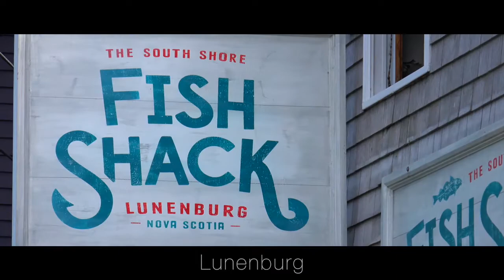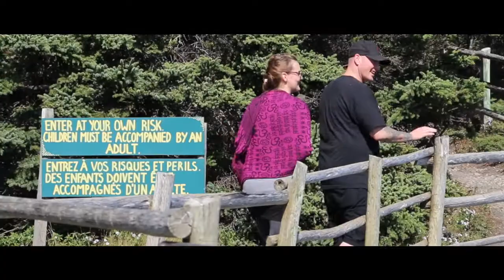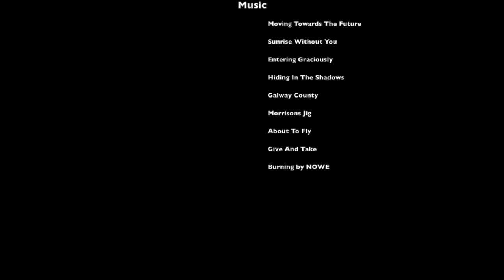NOVA SCOTIA Coastal South Shore 2017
Nova Scotia South Shore featuring Lunenburg, Mahone Bay, Riverport, LaHave River, Chester, Bridgewater and beyond.